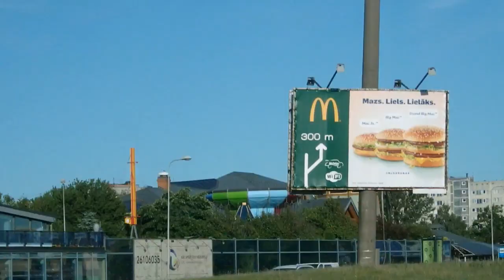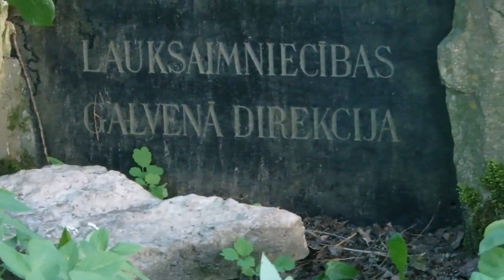поездка в Дарзини : водопадик, остров Зирню